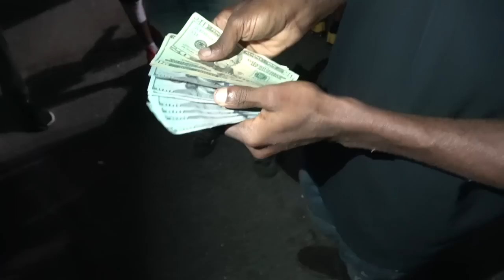THE MOST HYPED GRUDGE RACE ! | KARLIE RED MUSTANG VS DON MAC S10! IF YOU LIKE SMACK TALKING ENJOY !!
This event was battlefield mayhem at battlefield dragstrip.
Promoter: Patrick Galtney
FOLLOW ON INSTAGRAM: 4Ever Grudge
LIKE ON FACEBOOK: 4Ever Grudge